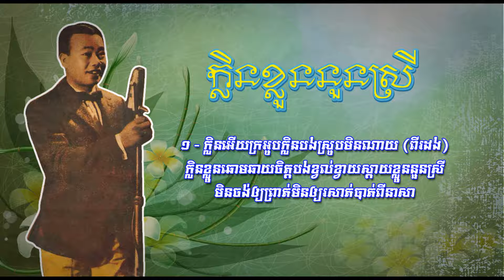ក្លិនខ្លួននួនស្រី ស៊ីន ស៊ីសាមុត Khlen Khluon Nuon Srey Sin Sisamut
ក្លិនខ្លួននួនស្រី   ស៊ីន ស៊ីសាមុត   Khlen Khluon Nuon Srey   Sin Sisamut@pathdet8579